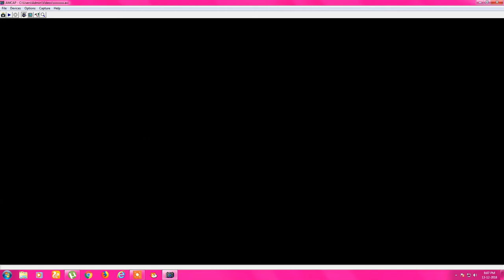BURNING INCENSE STICK(AGARBATTI),UNDER USB MICROSCOPE.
If you want to watch something under usb microscope just comment down in discription below.